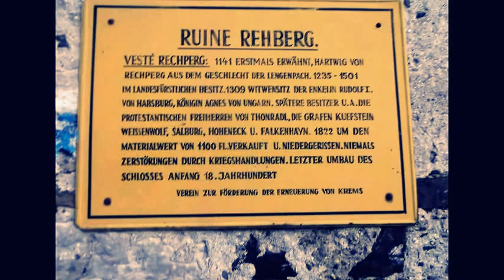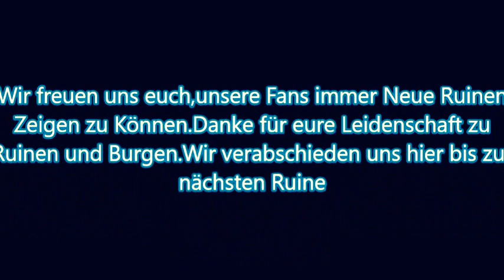B V Ruine Rehberg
Die Burgruine Rehberg ist die Ruine einer Spornburg am Zusammentreffen des Frauenbachtals mit dem Kremstal, oberhalb des Flusses Krems und des Dorfes Rehberg auf dem Gebiet der Stadtgemeinde Krems an der Donau in Niederösterreich
1141 werden ein Otto „de Lengenpach“ und seine Brüder „Hertuvicus de Rehperch“ und „Heidenricus de Purchstalle“ genannt. Nach dem Tod des letzten Lengenbachers, Otto IV. fiel die Herrschaft 1235 an die Babenberger. 1316 wird die Burgkirche als „chapelle ze Rechperch“ erwähnt.

In der ersten Hälfte des 14. Jahrhunderts war Rehberg Ausstattung der Agnes von Ungarn. Nach dem Tod Andreas III. von Ungarn erhält die Witwe Agnes – die Tochter Albrechts I. von Habsburg – Weitenegg, Rehberg und Persenbeug. Der Quellenlage zufolge bewohnt sie zeitweilig auch die Burg Rehberg. Nach deren Tod 1364 plante Rudolf IV. von Habsburg, Rehberg zur Dotation des Wiener Domkapitels zu St. Stephan zu verwenden, was jedoch (Rehberg galt damals als Reichslehen) nicht verwirklicht werden konnte. Rehberg wurde in der Folge von Burggrafen verwaltet und später zu Pfand ausgegeben, so 1410–1451 an die adelige Familie der Grabner. 1451 folgte als Pfandinhaber Ulrich von Eitzing, 1461–1479 Georg Mühlwanger. Kaiser Friedrich III. beauftragte schließlich die Stadt Krems, die Burg gegen diverse Privilegien für ihn einzulösen. Sie wurde nun durch landesfürstliche Pfleger verwaltet.

1501 verkaufte Kaiser Maximilian I. die Burg dem Hans von Sacher zu Weissenstein, 1520–1650 war sie im Besitz der protestantischen Familie Thonradl. Danach ging die Herrschaft durch Kauf an Ludwig Graf von Kuefstein über, der die unter den Vorbesitzern verwahrloste Burg zum Wohnschloss umbauen ließ. Ab 1688 begann mit David Ungnad von Weißenwolf ein rascher Besitzerwechsel, ihm folgten 1702 die Grafen Salburg, 1713 Johann Ernst von Glanz, 1715 Johann Georg Emanuel von Hoheneck und dessen Brüder, 1773 Johann Nepomuk Drexler, 1796 Vinzenz von Salzgeber, 1799 eine Freiin von Reichel und 1800 Graf von Falkenhayn. Dieser verkaufte das Schloss an die Gemeinde Rehberg, ab 1822 wurden Bauteile abgebrochen. Im Jahr 1847 folgten als Besitzer die Freiherren von Sina und 1884–1966 die Familie Gutmann.

Seither ist die Burgruine im Besitz des Vereins zur Förderung der Erneuerung von Krems. Die Burgkirche ist seit 1783 eine Filiale von Imbach.
Baubeschreibung und Baugeschichte

Die Burgruine liegt auf dem spornartigen Ausläufer eines von Nordwesten gegen das Dorf ziehenden Höhenrückens, der mit Ausnahme der bergseitigen Geländebrücke mit felsigen Steilabbrüchen zum Ortsteil Alt-Rehberg abfällt. Auf der südöstlich tieferen Terrasse des Sporns steht die Filialkirche zu Ehren des Hl. Johannes.